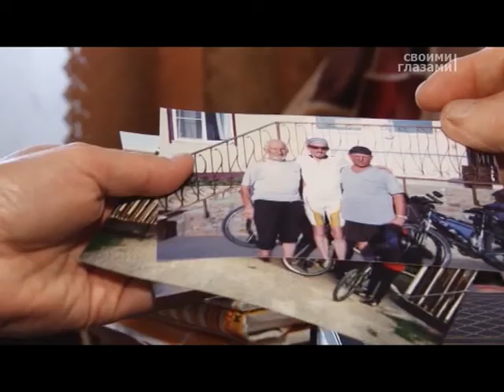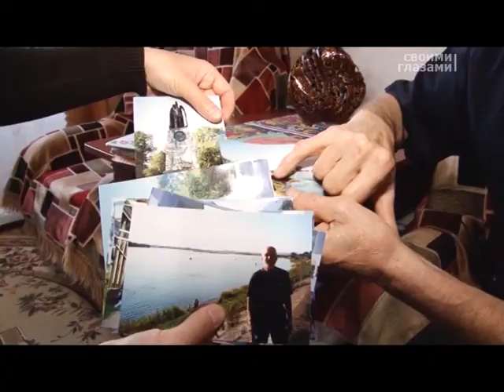Своими глазами - 12. Велосипедисты